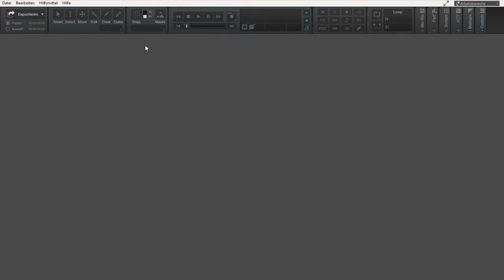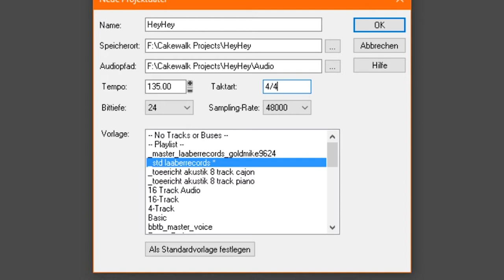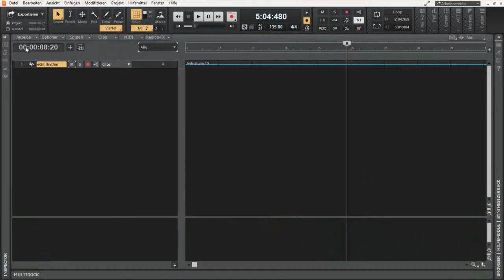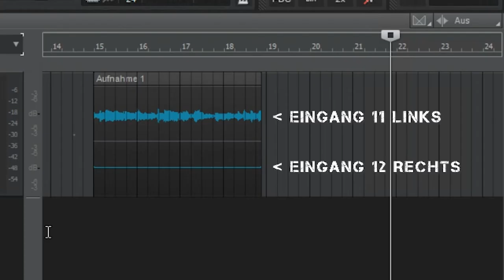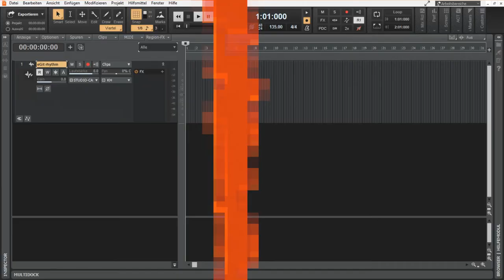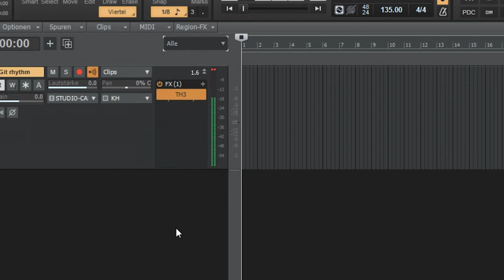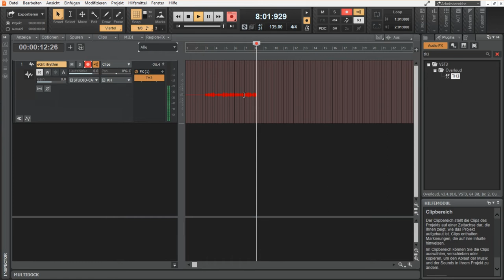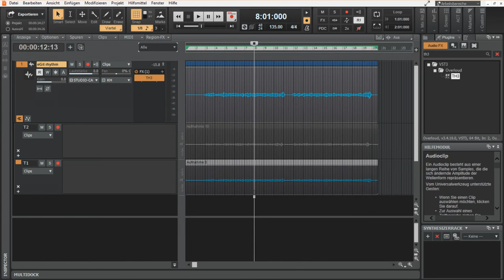Nach dem Video kannst du in Cakewalk alles selber aufnehmen | Tutorial 02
Im Cakewalk by Bandlab Tutorial zeig ich euch wie ihr diese kostenlose Software einfach und schnell bedienen könnt.
Cakewalk by Bandlab ist eine kostenlose DAW von Bandlab.

Und obwohl diese DAW nix kostet, ist sie voll funktionsumfähig und eine gute Alternative zu Pro Tools und anderen Mitbewerbern.

In diesem Teil unseres Cakewalk Einsteiger Tutorial zeig ich euch wie ihr bei Cakewalk was aufnehmen könnt. Vorher richten wir noch kurz unser erstes Projekt ein.

Inhalt
0:00 Intro
0:26 Neues Projekt anlegen
1:05 Sampling Rate, Bittiefe
2:36 Cakewalk Übersicht
3:05 Autosave & Hilfemodul
3:57 Audiospur einrichten
6:24 Input Monitoring
7:03 Effekt einfügen
7:39 Gain Staging
8:59 Aufnahme
10:16 Effekt ändern
11:03 Comping